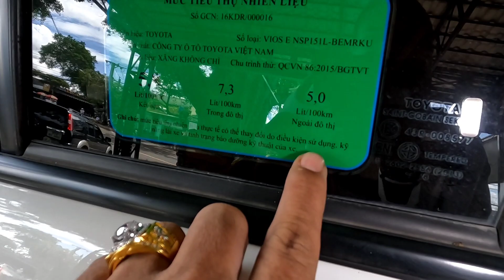( đã bán)vios 2018 MT siêu đẹp giá thật rẻ siêu bền tiết kiệm hết sức 6 lít lh 0961.408.726